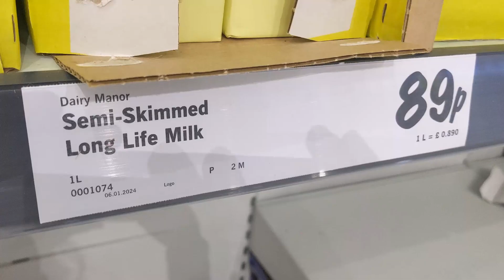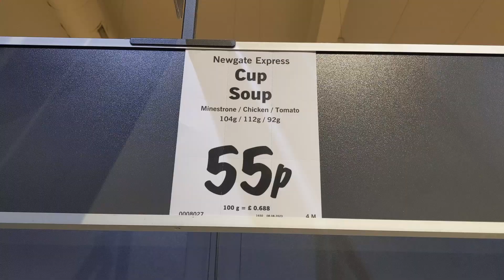5poundchallenge January2024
Hopelessness to Starfish tossing.